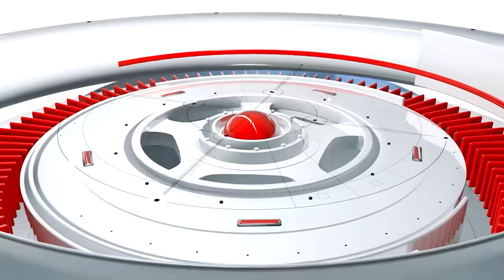S@x Racket में पकड़ी गई लड़कियों से SP Abhishek Pallav की पूछताछ | IPS Abhishek Pallav | Tirandaj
दुर्ग एसपी ने आज अनैतिक रैकेट में शामिल लड़कियों को प्रेस कॉन्फ्रेंस में उपस्थित किया। इस दौरान उनसे रैकेट में जुड़ने और उनके कामकाज के बारे में पूछा। इस दौरान एसपी के सवालों ने रैकेट से जुड़े लोगों से गजब सवाल पूछे।
Durg SP today present the girls involved in the immoral racket in the press conference. During this, he was asked about joining the racket and his functioning. During this, the questions of SP asked amazing questions to the people associated with the racket.